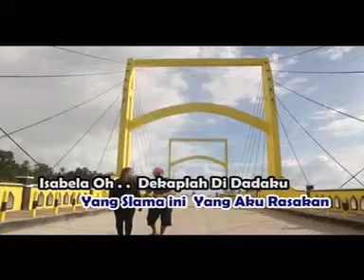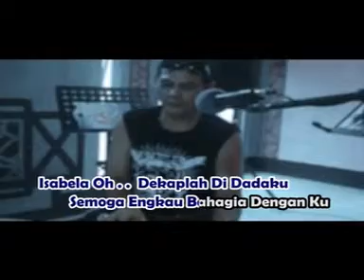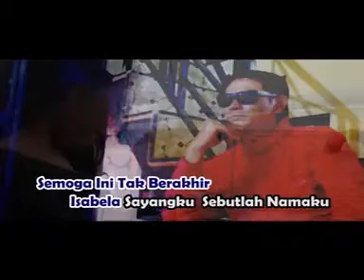ISABELA Cipt : DINO AIS - Voc : DINO AIS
Lagu pop Daerah Halmahera Selatan
Produksi : PT AURA VIDEO ENTERPRIZE BACAN